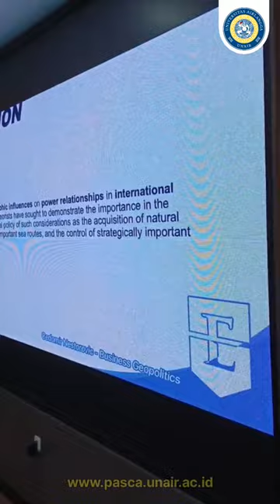GUEST LECTURE IMPORTANCE OF CORPORATIONSAS NON-STATE ACTORS IN GEOPOLITICS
GUEST LECTURE IMPORTANCE OF CORPORATIONS
AS NON-STATE ACTORS IN GEOPOLITICS

Narasumber:
Prof. Cedomir Nestorovic
(Lecture of Islamic Business and Management ESSEC Business School in Singapore)

Gedung Kuliah internasional 1
Gedung Sekolah Pascasarjana,
Jl. Airlangga